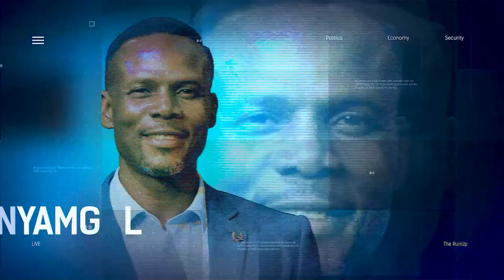Naira Swap Dilemma: Supreme Court Adjourns Suit Filed By Governors Till Feb 22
President Muhammadu Buhari has ordered the extension of the validity of old 200 naira notes by 60 days.

The President made the disclosure on Thursday while addressing Nigerians in a nationwide broadcast on the recent implementation of the redesigned naira policy which has led to the scarcity of the notes.

His words:” To further ease the supply pressures particularly to our citizens, I have given approval to the CBN that the old N200 bank notes be released back into circulation and that it should also be allowed to circulate as legal tender with the new N200, N500, and N1000 banknotes for 60 days from February 10, 2023 to April 10 2023 when the old N200 notes ceases to be legal tender.

This is coming after the Supreme Court yesterday adjourned the suit filed by the Governors till February 22nd. Today we will be analysing the Supreme Court Adjournment of the Suit against Federal Government and the CBN & the Extension of the validation of the N200 notes till April 10